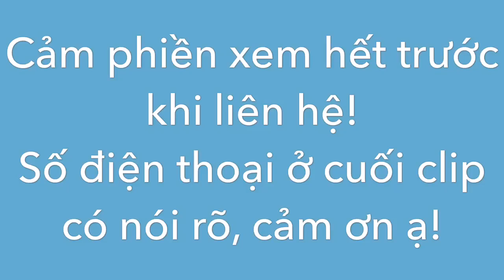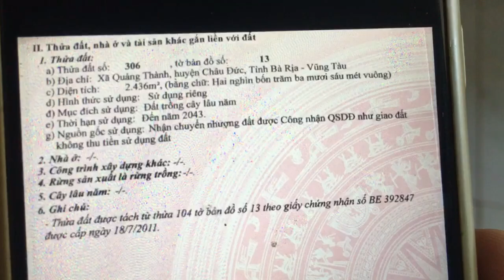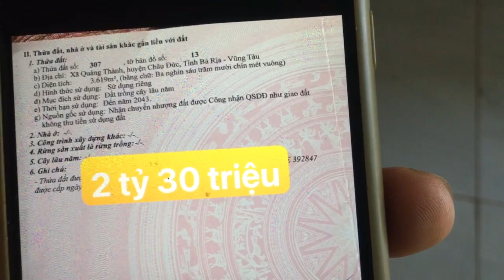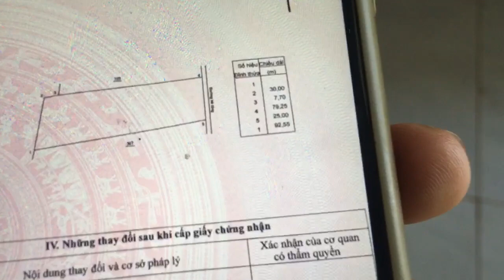Bán đất vườn đẹp 2436m2 giá 1,37 tỷ đường bê tông gần khu dân Quảng Thành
Có 2 lô đất vườn liền kề diện tích lần lượt là 2436m2 (giá 1,37 tỷ) và 3619m2 (giá 2,03 tỷ) thuộc xã Quảng Thành, Châu Đức, Bà Rịa Vũng Tàu. Đất vuông vức nở hậu rất đẹp, mặt tiền đường bê tông ô tô đi thoải mái. View đẹp như Đà Lạt phù hợp làm nhà vườn nghỉ dưỡng, gần chợ búa trung tâm khỏi lo tiện ích. Ai quan tâm alo sđt 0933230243